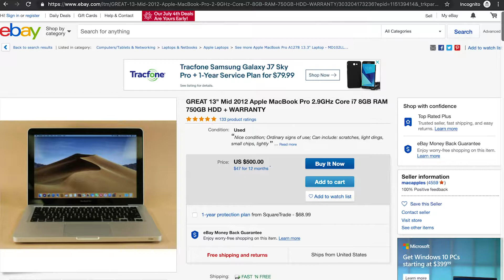My 2012 Macbook Pro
so long, partner!

challenged myself to write, shoot, and edit this "short" film in 48 hours. i had a lot of fun so that's all that matters.

the 2012 macbook pro is solid if you are looking to save money. just take good care of it. you don't need to drop 3k on a computer to edit videos/photos. use what you got!